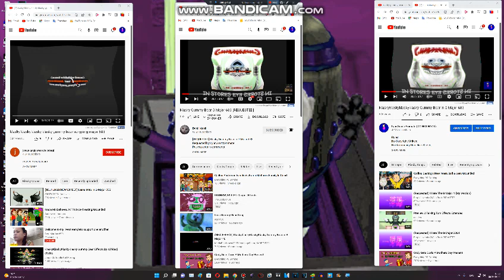3 Klaskyklaskyklaskyklasky Gummy Bear in G Major 683's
Original uploaded date: June 16th, 2022

Created on:
Audacity Versions
BlueStacks5
Wrapper Offline
GoAniFire
Wrapper Online Gold Replit
VideoMeld
Capcut 1.6.1
G'MIC Plugins
Pixelan Plugins
Zenote Plugins
VST Plugins
VideoPad
Alight Motion
Exagear Windows Emulator (Wine)
Balabolka
Puffin Browser